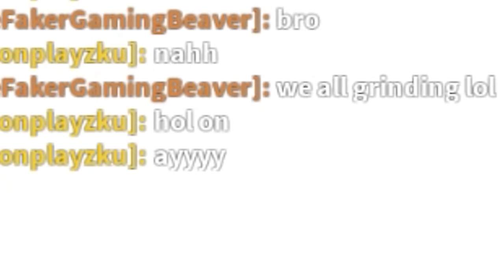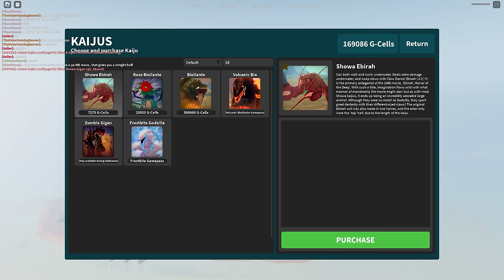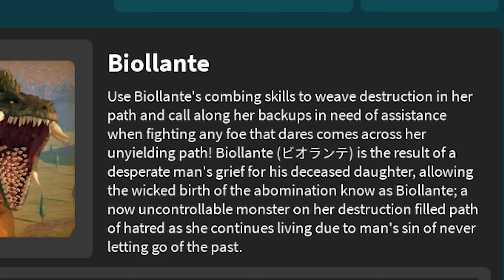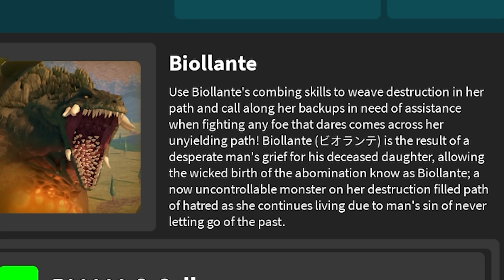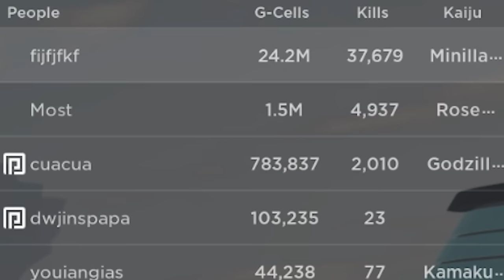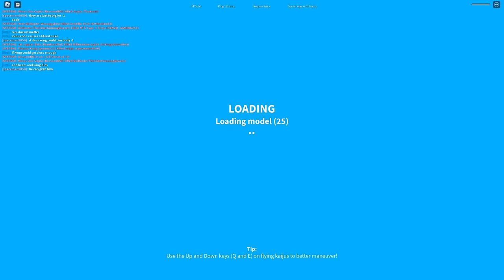The New Biollante Is Kinda Crazy!!! - Kaiju Universe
What does it take to unlock the newest Kaiju in Kaijunivrse? In this episode we go all the way from the beginning to then trying some MLG plays!

Kaijuverse is a Roblox game wherein you take control of a famous monster and try to survive in a world filled with others. The list spans from Godzilla all the way to a giant cuttlefish!